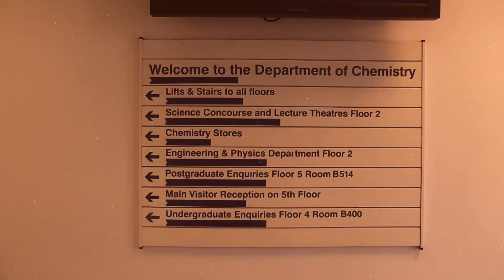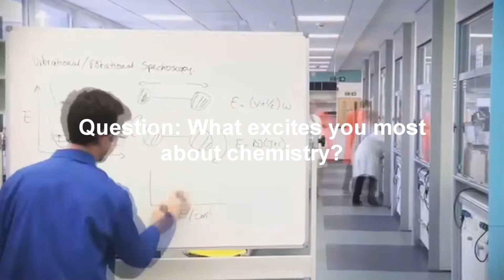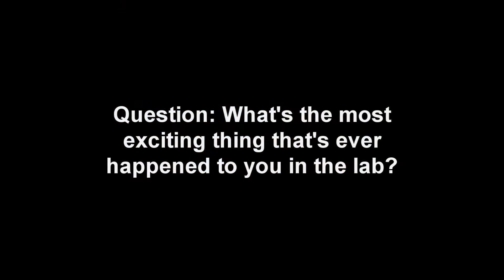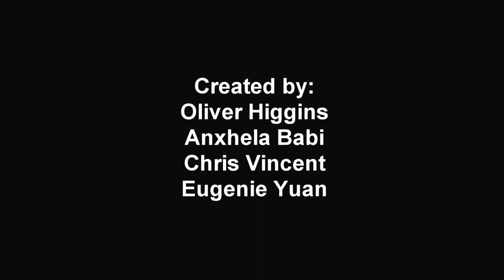University of Warwick Chemistry - David Haddleton research group